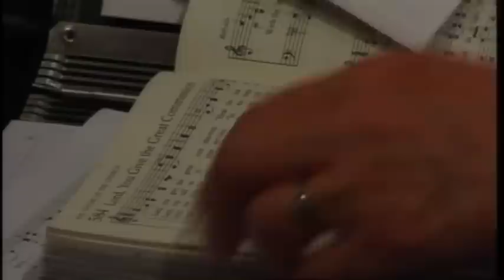Bishop Palmer Installation Service